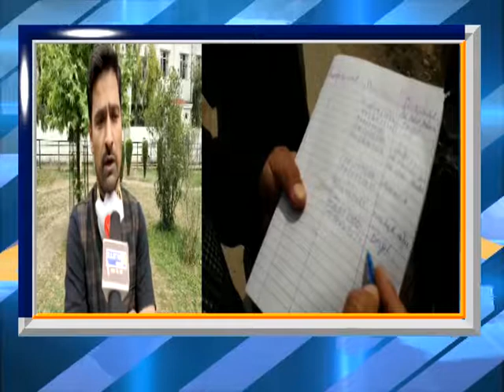Sanam Aijaz GROUND REPORT 15TH APRIL 2020 3